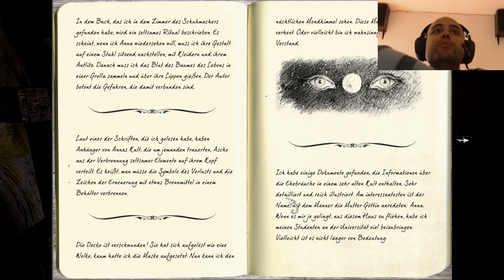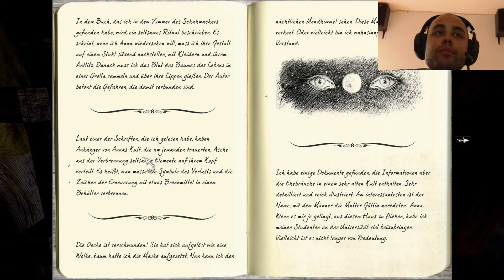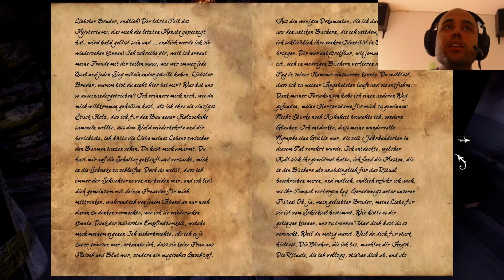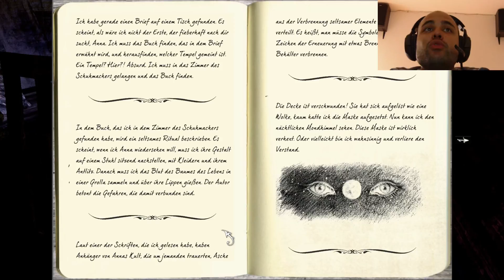Let's Play Anna Extendet Edition #17 [HD ULRTA] - VERDAMMTE rätsel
Laufende Games:

-Bioshock 3

-Anna Extendet Edition

-Minecraft

fertige projekte

Fertige Projekte:

Vessel The Darkness 2 Serious Sam 3 Spore Half Life 2 All Points Bulletin [APB] Saints Row The Third Black MesaBorderlands 2 Sims3 battlefield 3 fallout new vegas minecraft minecraft adventure alanwake amnesia diablo3, world of warcraft pandaria tutorials no more room in the hell projekt zomboid spore Farcry 3 Dungeonland terraria torchlight 2

Zusatz tags
gameplay game play darkalleylp dark alley lp darkalley german hd games lets let´s lass uns spielen gamer player let us played playing deutsch let's [HD] tutorials spaß spannung together zusammen let´s play tgn walktrough hilfe komplettlösungen high defination gut gute qualität action pur zocken shooter jump and run